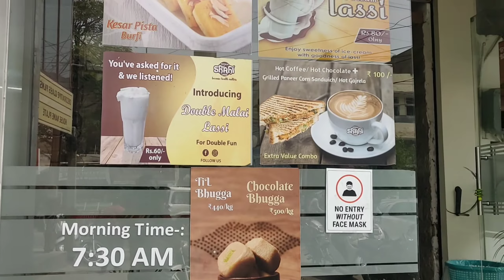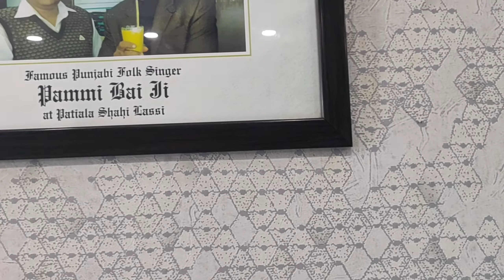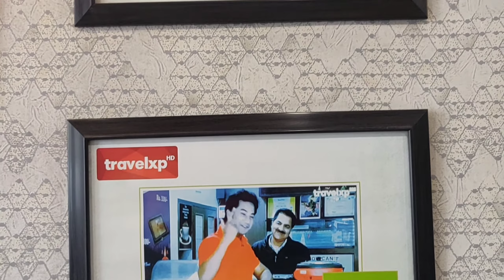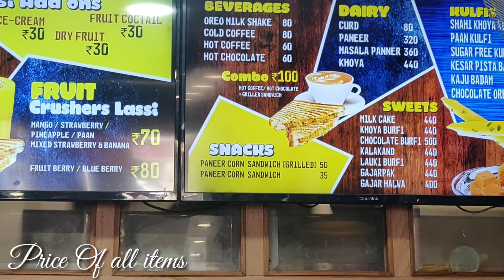Patiala Shahi Lassi | लस्सी का भण्डार | 25 साल पुरानी दुकान 🥰🥰🥰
आज हम पटियाला साही लस्सी के पास जाके उनसे बातचीत करेंगे। यह दुकान की अगर मै बात करू तो यह +25 साल से ज्यादा पुरानी दुकान है। इसके इलावा इसमे 7 लोगो का स्टाफ है। जो की काफी टाइम से इनके साथ जुड़ा हुआ है।
वीडियो शूट मै यहां का सारा कवर करते हुए आप लोगो को दिखाया गया है की किस तरह से यह लोग काम करते है।
आपको एक बात और बतादे की यहा पे काफी सेलिब्रटी ने आके लस्सी का आनंद उठाया है। तो आप भी एक बार जरूर आए।

Patiala Shahi Lassi

Contact Person:- Naveen Kumar

Street Food Patiala

Music Credit